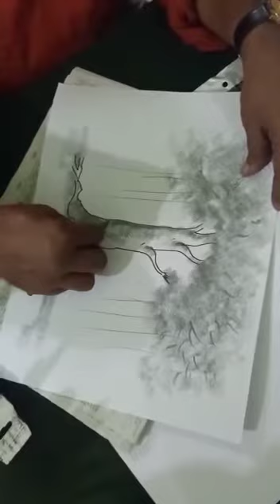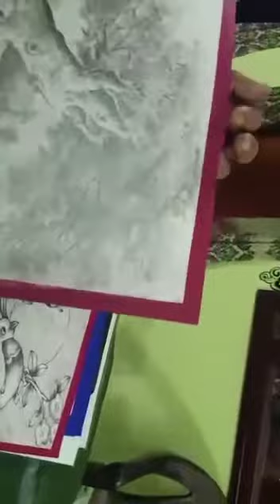Chithra kalari(drawing tutorial) by Gopi master